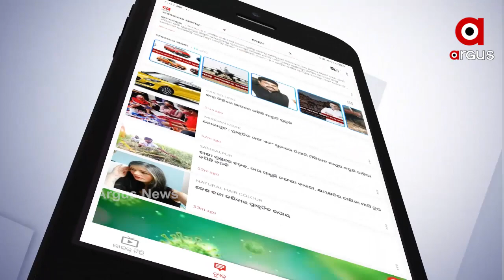7 ଦିନରେ ଏତେ ସଂଖ୍ୟାର ପିଲାଙ୍କୁ ଖୋଜିଦେବ କି ପୋଲିସ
18 ତାରିଖରୁ ଓଡ଼ିଶା ପୋଲିସ ଆରମ୍ଭ କରିଛି ପିଲା ଖୋଜା ଅଭିଯାନ । ଅଭିଯାନ ସରିବ 25ରେ । 7 ଦିନରେ କେମିତି ପୋଲିସ ଖୋଜିବ ନିଖୋଜ 27 ହଜାର ପିଲାଙ୍କୁ । କେବଳ ଓଡ଼ିଶା ପୋଲିସ ପାରିବ ତ, ଅଭିଯାନ ଆରମ୍ଭ ହୋଇଛି ନା ଇଏ କେବଳ ଭୂଆଁବୁଲା ଅଭିଯାନ...